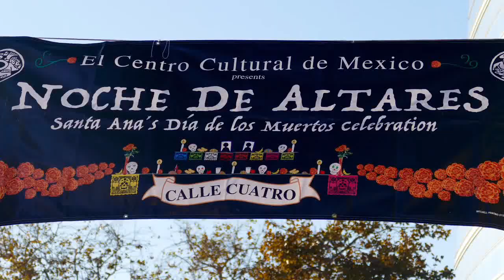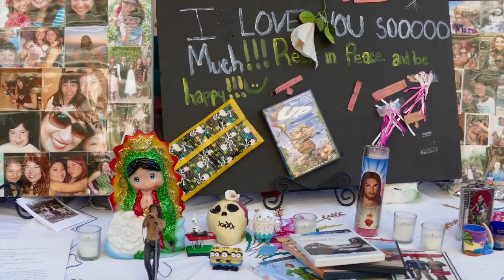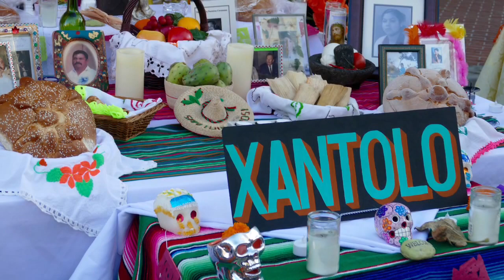Noche de Altares, Santa Ana 2016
A collection of photographs from Noche de Altares in Santa Ana, 2016